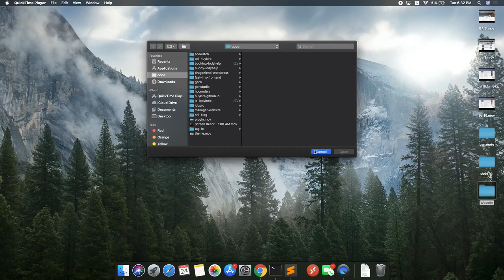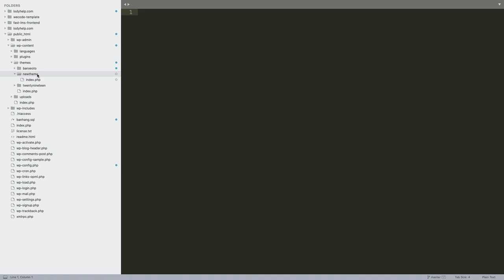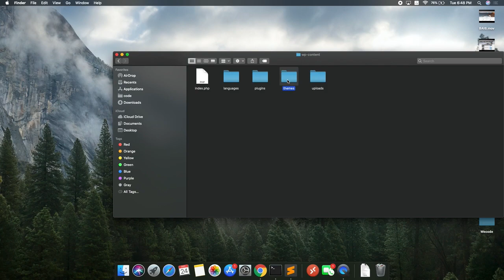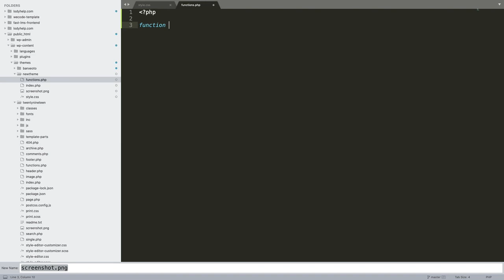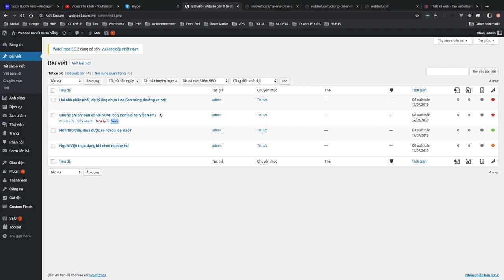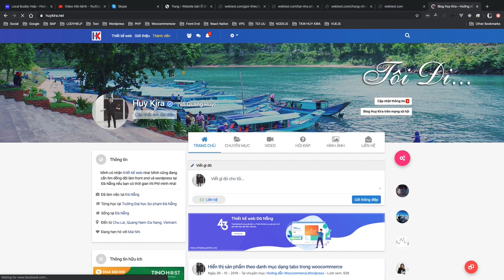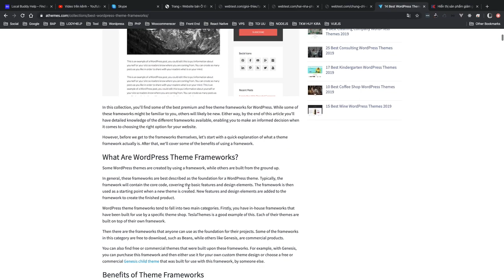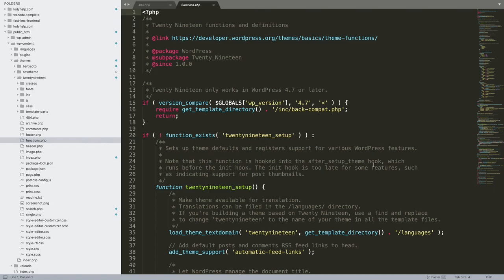Cấu trúc thư mục theme của wordpress